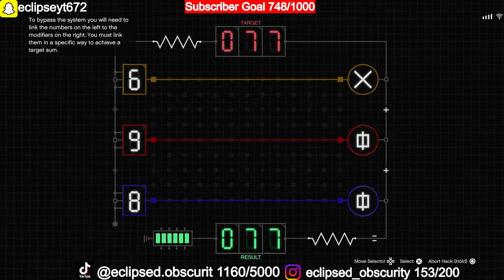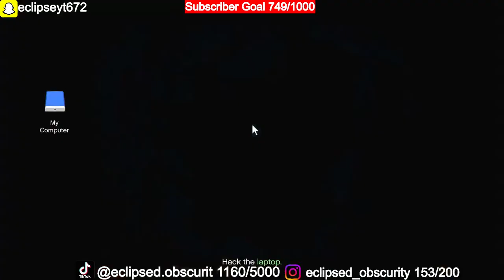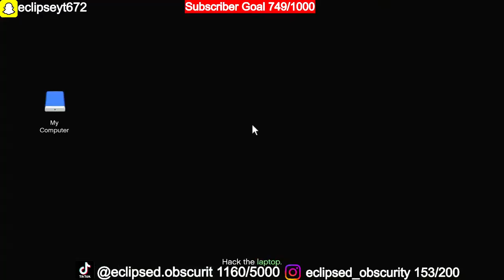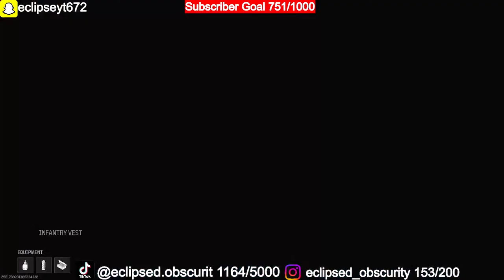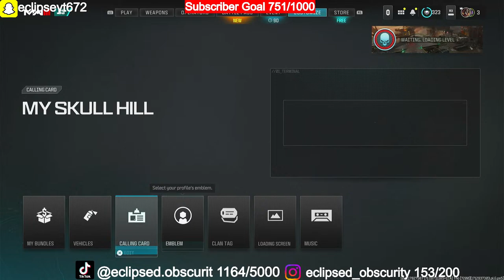GTA Online $180Mil Money Grinding with Subs / MW3 Multiplayer / Fallout 76 Story Join up (PS5)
If you would Like to Become a Member of the Eclipse Empire with Access to 14 Custom Emoji's aswel as 7 differnt monthy badges only 0.99
i do not claim ownership to any of the music used in this video it is a track from Youtube audio libary No Attribution needed
Image created by myself using a screen shot from PS5 +Paint 3D
Image Sources